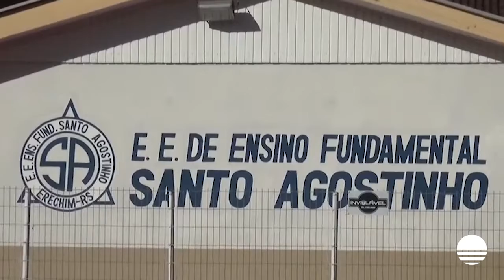Escolas deverão retornar 100% as aulas presenciais de forma obrigatória